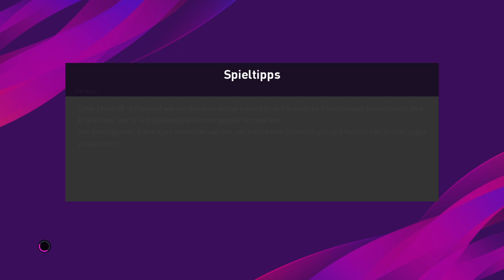Fifa Qualifikation Svjesko Prvenstvo 2022:Kosovo vs Sweden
kosovo i swede igraju veceras u pristini